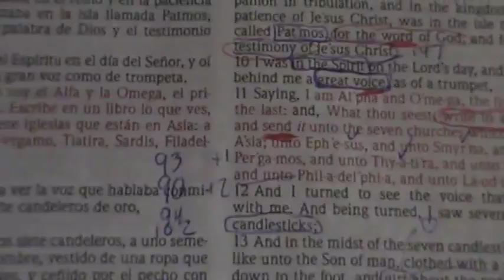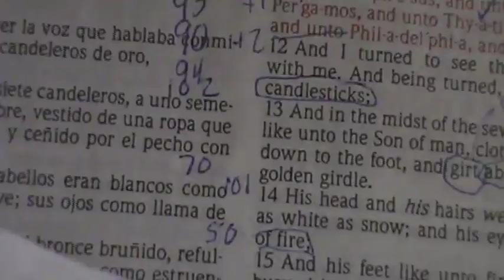! THE SEVEN CHURCHES OF REVELATION = 600!